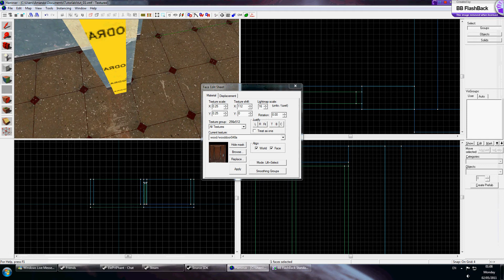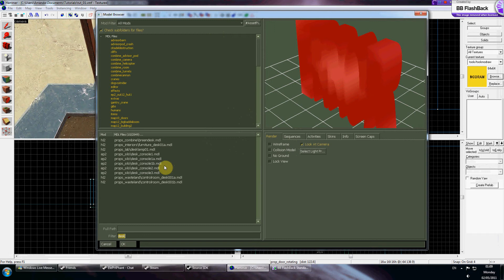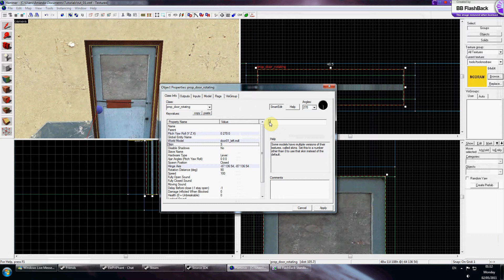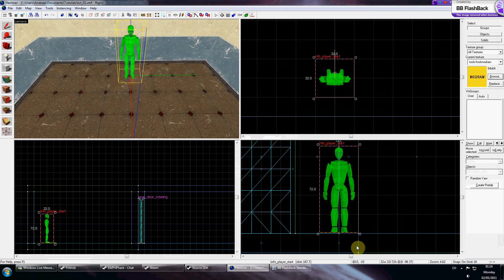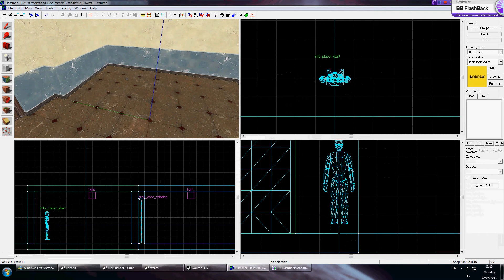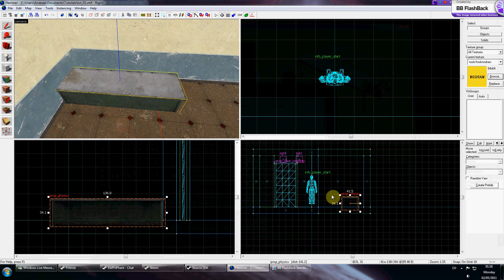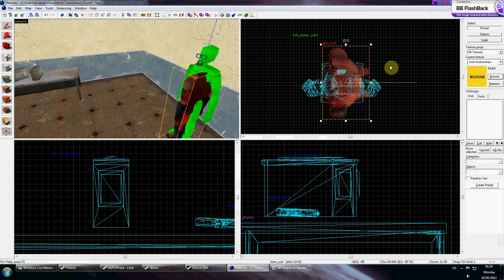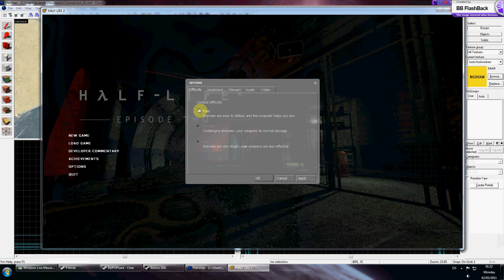Source SDK Tutorial 02 - Part 2: Adding Entities To The Room & Player Start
In the second part of this tutorial i will teach you how to connect the room we created in the last tutorial to the corridor with a usable door. Adding a start position with suit, lights and spawning weapons in your level along with a physics prop.